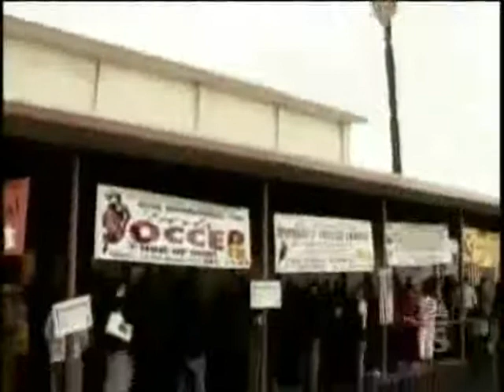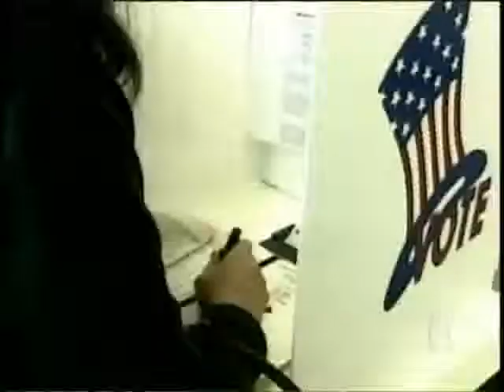2008-11-04 KTAN 타운 투표소 (Election day)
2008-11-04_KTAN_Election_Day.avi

KTAN